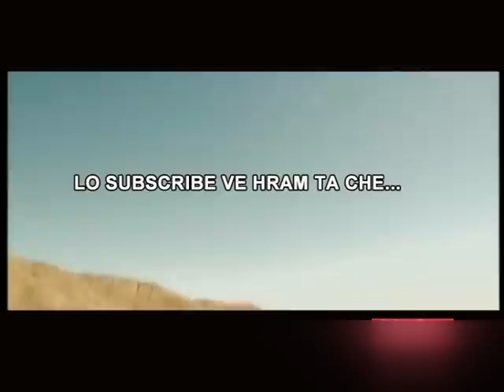LPS CloseUp Arizona leh Saly i te chhung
2012 ami aw.
The content of this video is for information and entertainment purposes.no nudity,provocations and violence and that i did not own this video if you have any doubt kindly contact and i will remove any content or of full videos which does not comply with youtube rules..